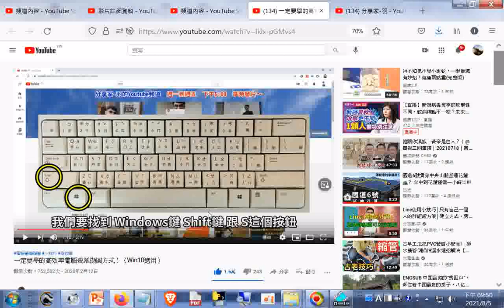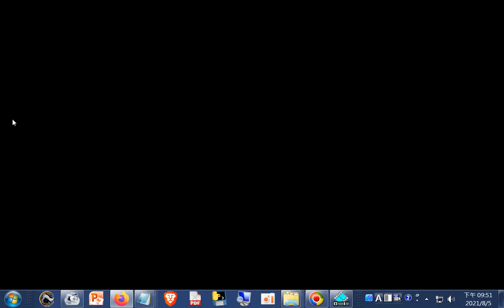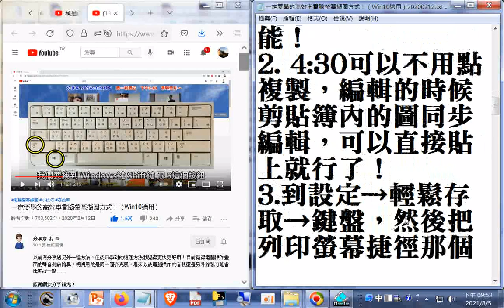一定要學的高效率電腦#螢幕擷圖方式！（Win10適用） 用到快捷鍵Windows鍵及Shift鍵、S按鈕 _+網址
網址是 筆者附錄: 現今道劫並降，揚道於世化劫殃，有求孔孟聖道三寶心法就不枉費今生來世間。世間財世間用--生不帶來，死不帶去，或是給以後不相識的人用，但是得三寶心法卻能帶著走，在世能逢凶化吉、躲劫避難、改變命運，壽終能超生了死，離苦得樂，智者切莫入寶山而空手回。